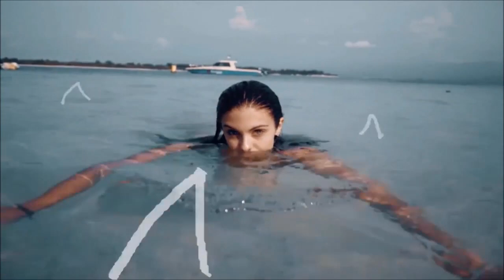Sean Paul - No Lie ft. Dua Lipa (Lorcan x Jamie Remix) [Video Edit]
Sean Paul - No Lie ft. Dua Lipa (Lorcan x Jamie Remix)

Deep House Touch is created to promote the already well-known as well as beginning their career talented Artists, (musicians/labels, composers, producers, photographers/filmmakers)